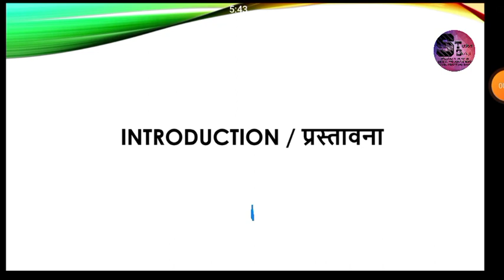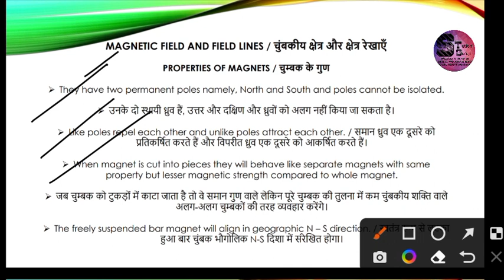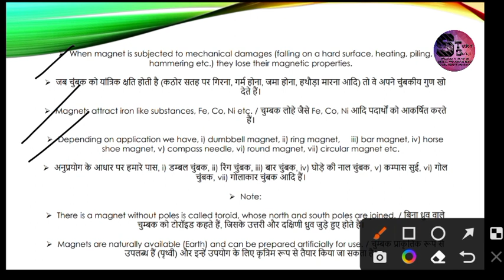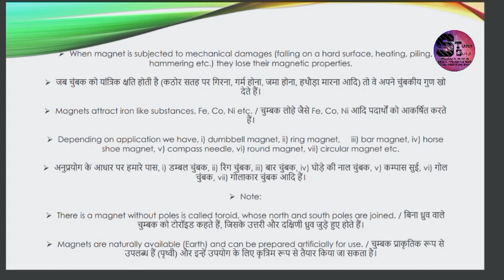Class 10th Ch 12/13 MAGNETIC EFFECTS OF ELECTRIC CURRENT / विद्युत धारा के चुंबकीय प्रभाव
INTRODUCTION & INTEXT Q & A - 1